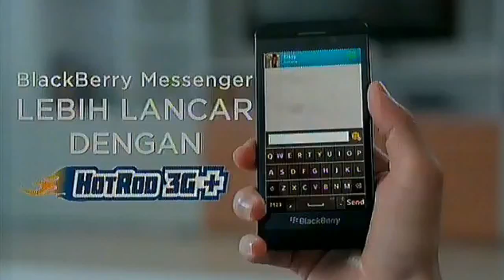Iklan - XL HotRod 3G+ (BB Omes)_30s